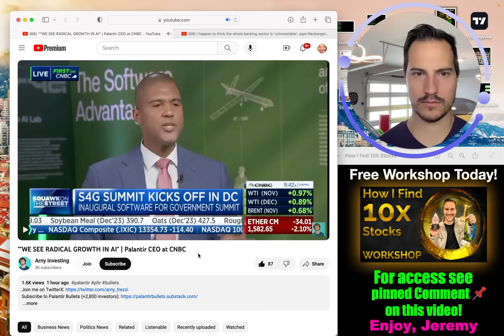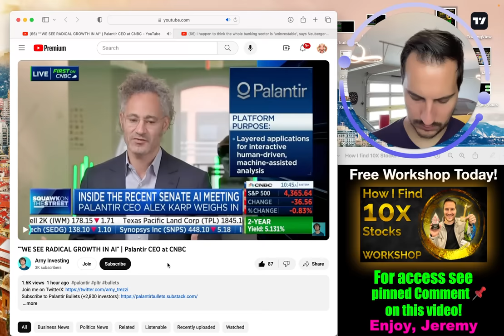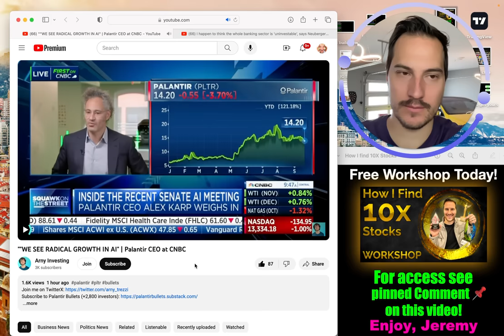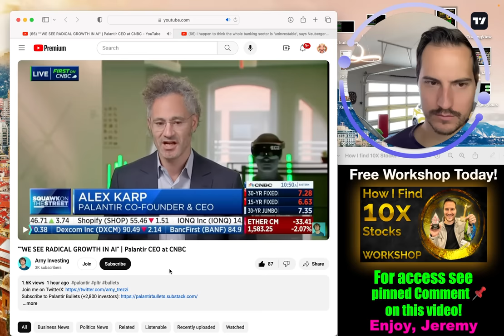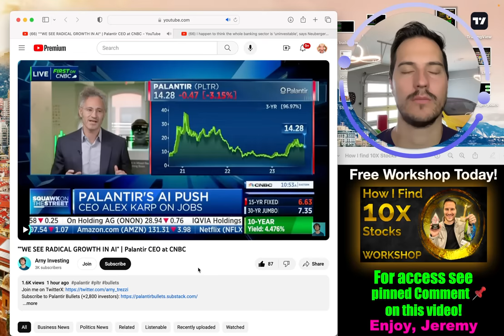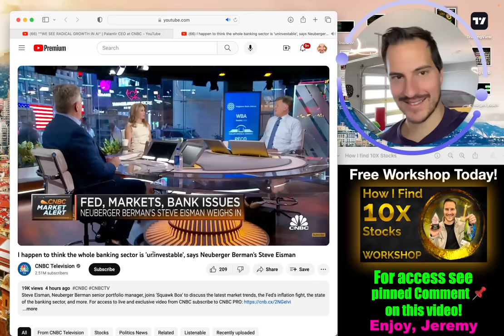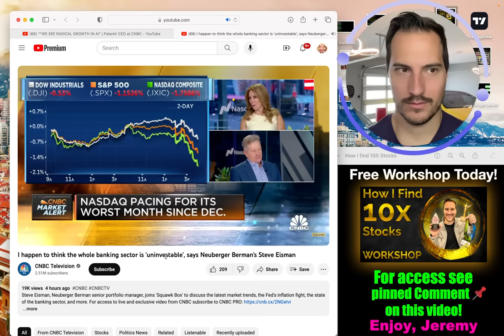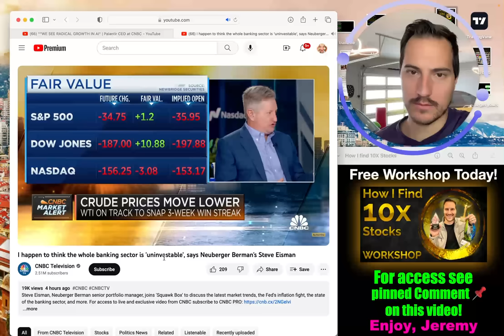“We Can’t Keep Up With Demand” Palantir CEO Alex Karp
Palantir CEO Alex Karp interview today.

Financial Education